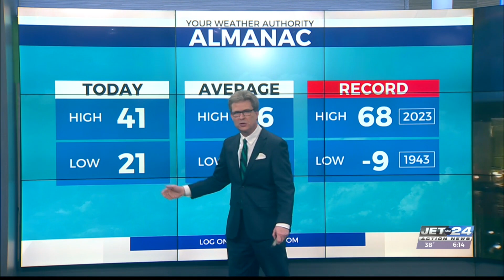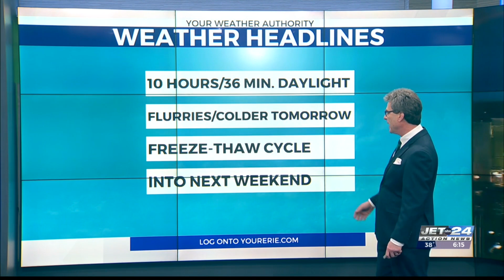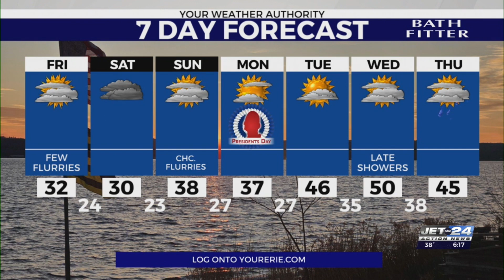Thursday Evening Forecast 2/15/24